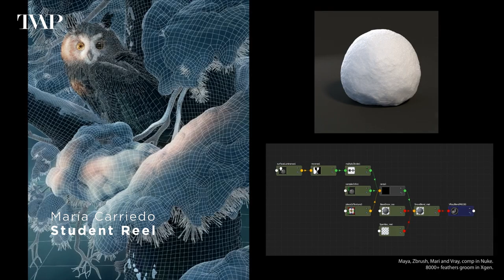Share Knowledge - Keep Learning with María Carriedo | TVAP EP43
Share Knowledge - Keep Learning with María Carriedo interview | TVAP EP43

In this episode, we chat to María Carriedo, CG Lead at Freefolk and former colleague of Daniel's at The Mill.

Born in Mexico, María studied VFX at the prestigious Gnomon School in LA before working at Psyops on commercials.

In this interview, we learn about María's journey into VFX and her approach to continuous learning ad development.

As a lead María is involved in the hiring process so her showreel advice will be invaluable to any 3D Artist seeking new projects.

While trained in Maya, María mostly works with Houdini so we discuss the merits of the 2 giants in the 3D industry as well as touching on Zbrush, Unreal, and the new Solaris/Karma renderer in Houdini.

There's a lot packed into this interview so you will want to check it out!

📣How I manage being a VFX artist and a mother of two - Rebecca Holdstock  | TVAP EP41

00:00:00 : intro
00:00:14 : Current role
00:00:32 : Education and beginning of career
00:14:34 : Showreel advice from the point of view of a hirer
00:19:15 : What seniors can learn from new entrants
00:20:33 : What qualities make a better 3D artist
00:26:17 : R&D Stages of a project
00:29:25 : Reference from everyday life
00:33:54 : Solaris and Unreal